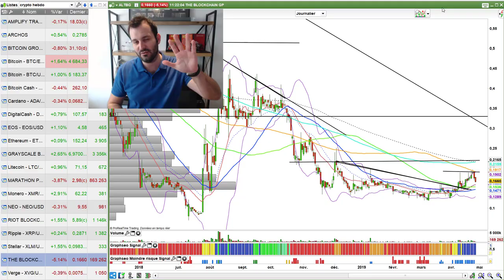BITCOIN - Entre RENOUVEAU, 20 000 dollars et BULL TRAP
Entre le bitcoin va à 20 000 dollars et ce n'est qu'un bull trap, il y a un milieu. On parle justement de ce milieu dans cette vidéo d'analyse bitcoin et crypto. Qu'en pensez-vous ? Je vous retrouve dans les commentaires pour en discuter.

🗣 Qui suis-je ?